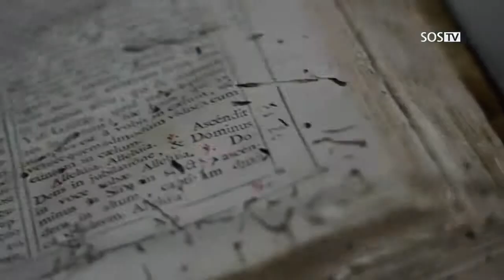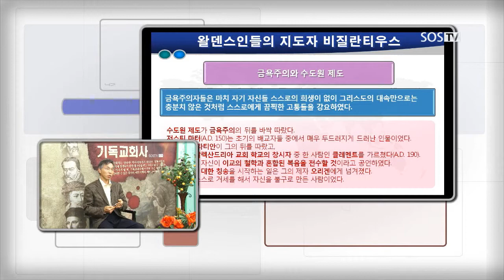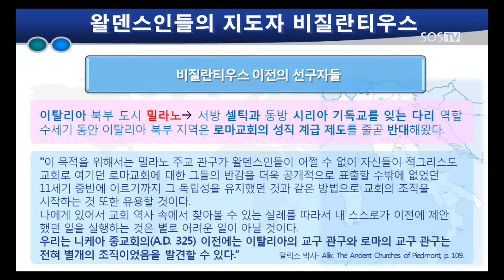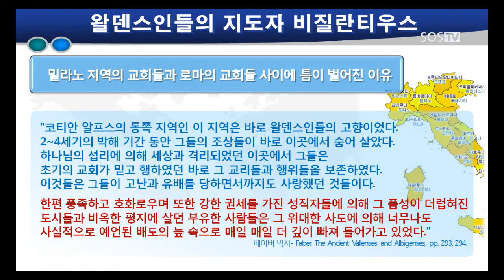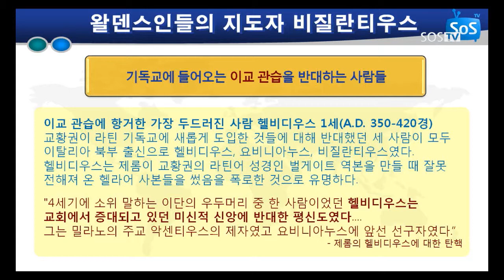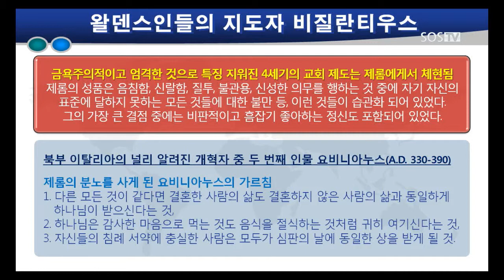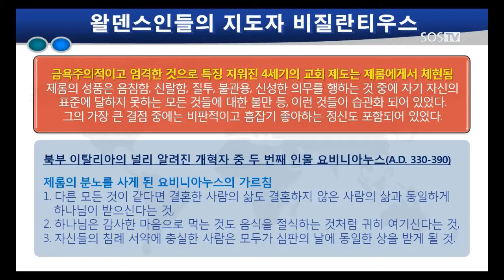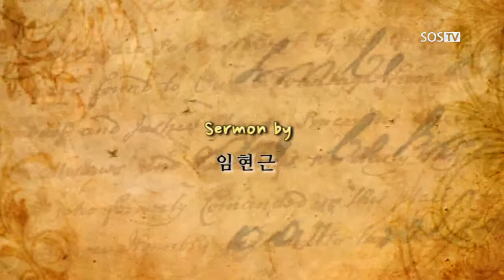[기독교회사] 21회 왈덴스인들의 지도자 비질란티우스 2부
기독교회사
21회 왈덴스인들의 지도자 비질란티우스 2부
비질란티우스는 왈덴시안들의 초기 지도자 중 한 사람입니다.
왈도파라는 말이 나오기 수백년 전에 이미 알프스의 계곡에 살던 왈덴시스들의 믿음을 여러분은 알고 계신가요?

기독교방송 기독교회사
요한계시록과 기독교역사는 어떤 관련이 있을까요?
요한계시록에 12장에 예언된 교회 역사를 다루고 있는 기독교회사입니다.
로마 카톨릭 교회사가 아닌 참 교회 역사를 알기를 원하시는 분은 반드시 시청해 보시기 바랍니다.

사도들의 시대부터 이어온 그리스도인들인 왈덴스인들
그리고 이교를 끌어들여 새로운 종교를 창설한 로마 카톨릭
누가 Old Church이며 누가 New Church인가?
Waldenses VS Roman Catholic ■ SOSTV 기독교방송